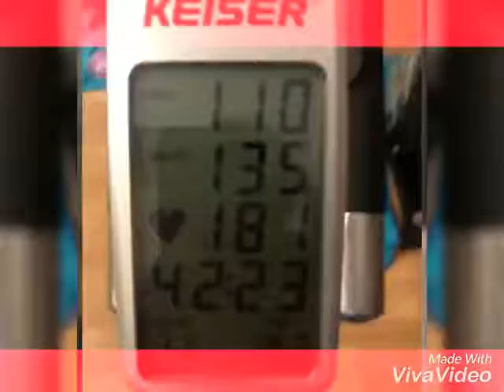FisioRadi Center - Fisioradi Bike Team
Indoor cycling, training presso Fisioradi Center

CHI SIAMO.

FISIORADI CENTER è un poliambulatorio e centro di riabilitazione multifunzionale rivolto primariamente al trattamento dei dei disturbi dell’apparato locomotore, sia post traumatici, post-chirurgici e di natura degenerativa. Gestito da personale altamente specializzato, è dotato di una palestra e di una piscina riabilitativa e delle più moderne apparecchiature.